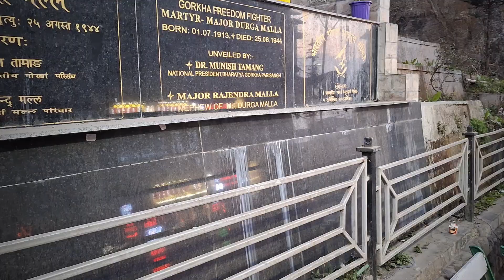Darjeeling Mall Road | Clock Tower | Mall Chawrasta | Darjeeling Zero Point | দার্জিলিং মল চৌরাস্তা!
Contents of this video:
Darjeeling Mall Chawrasta
Darjeeling Clock Tower
Mall Road Street food
Darjeeling Zero Point
Darjeeling Chawalk Bazar

দার্জিলিং মল চৌরাস্তা
দার্জিলিং ক্লক টাওয়ার